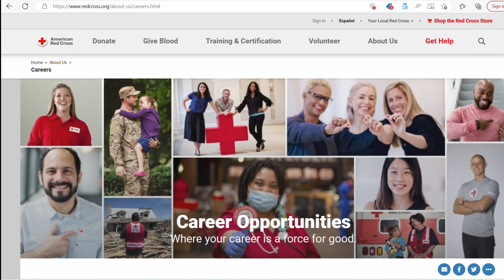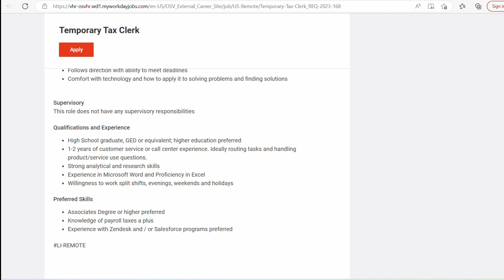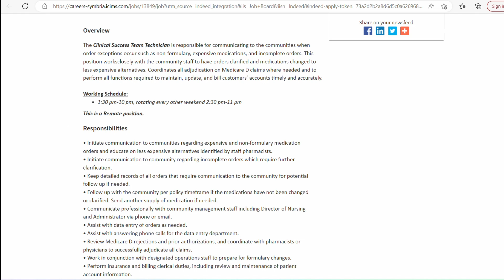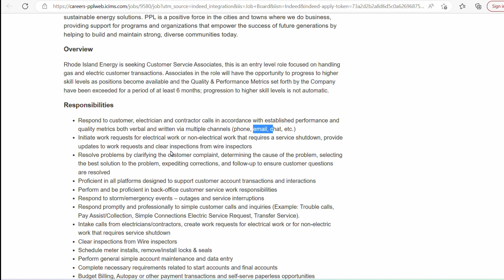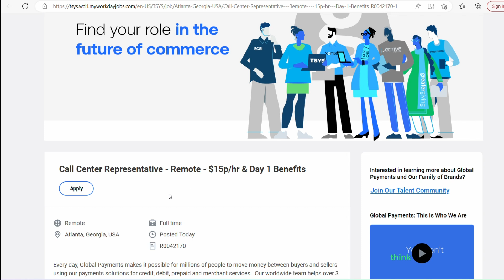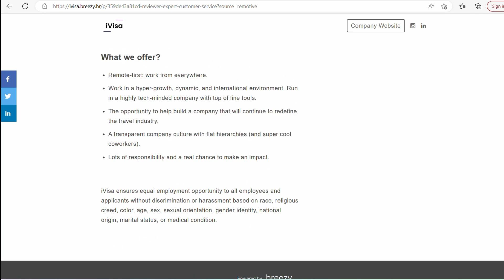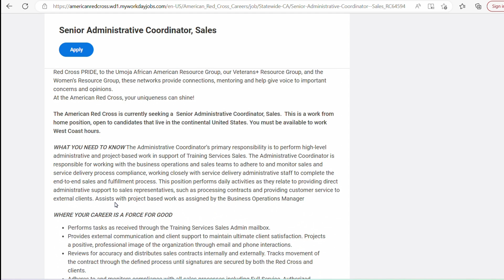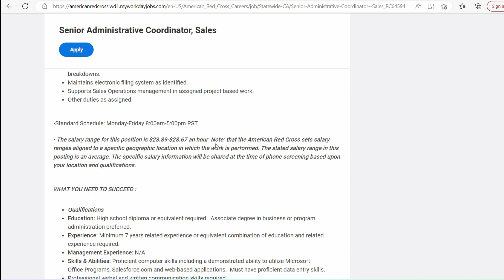Work From Home Jobs 2023: Remote Jobs Worldwide w/ Red Cross, Night Shift Job (Healthcare, Pharmacy)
In this exciting video, we bring you the latest and most in-demand work-from-home jobs for the year 2023. Discover amazing remote job opportunities worldwide with the renowned organization, Red Cross, and explore the unique night shift job options available in the healthcare and pharmacy fields.

Are you looking for flexible work arrangements that allow you to balance your personal and professional life? Then you've come to the right place! We have curated a comprehensive list of work-from-home jobs that provide incredible opportunities for individuals seeking remote employment.

In this video, we delve into the world of remote work and highlight the fantastic opportunities offered by the Red Cross. As one of the most recognized humanitarian organizations globally, the Red Cross offers a wide range of remote job positions across various sectors. Whether you have a background in healthcare, customer service, administration, or IT, there's a remote job waiting for you with the Red Cross.

Furthermore, we explore the intriguing night shift job options available in the healthcare and pharmacy industries. Night shift positions offer unique advantages, such as higher pay rates and flexible schedules. If you're a night owl or prefer working during unconventional hours, these opportunities might be perfect for you. We provide valuable insights into how to find and apply for night shift jobs, ensuring you're well-equipped to seize these exciting prospects.

Don't miss out on this video that combines two of the hottest job trends: work-from-home opportunities and night shift jobs. We'll equip you with the knowledge and resources you need to secure a rewarding and fulfilling remote job in 2023.

Relevant Link (Discussed in the Video)

REMOTE - LTC Prescription Order Entry Technician - 2:00 PM - 10:30 PM EST

▸ We are not financial advisors. In order to make the best financial decision that suits your own needs, you must conduct your own research and seek the advice of a licensed financial advisor if necessary. Trust but verify.